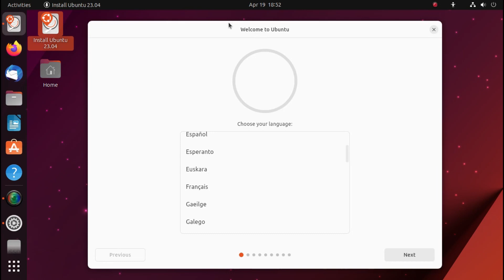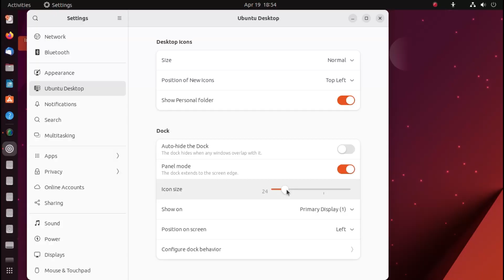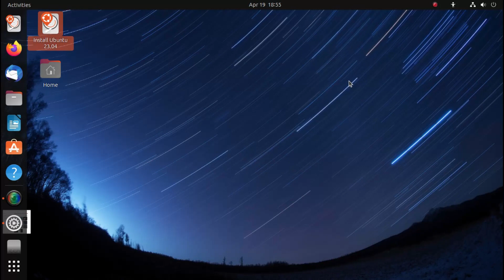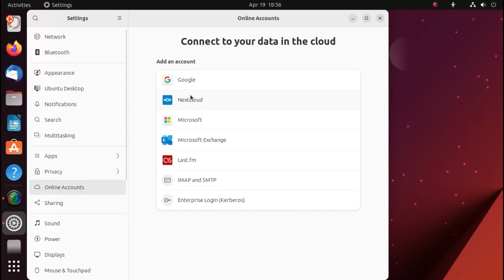Windows 11 vs Ubuntu 23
This one was fun...because I didn't install it :)

TOTAL OS TODAY is total technology for beginners and beyond. Join our friendly community and connect with other friends around the globe.
📱Moto Smartphone
💽 External drives (backup and backup again)
🎦 Logitech Webcam
*Contribute and join us on private chats-